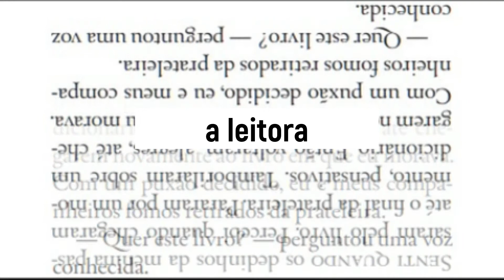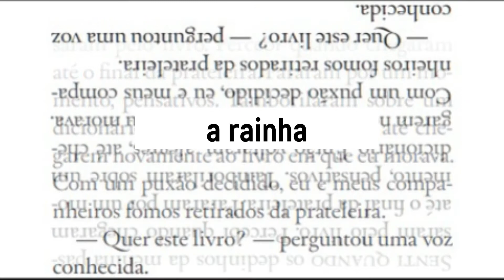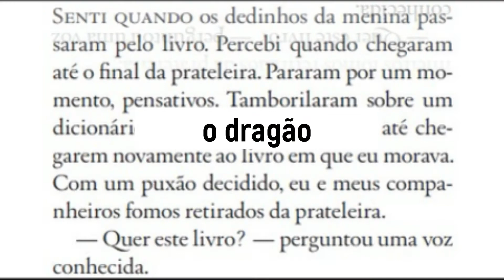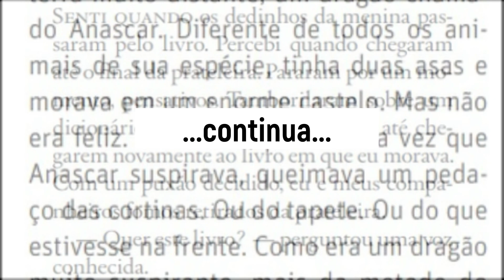Era mais uma vez outra vez parte1